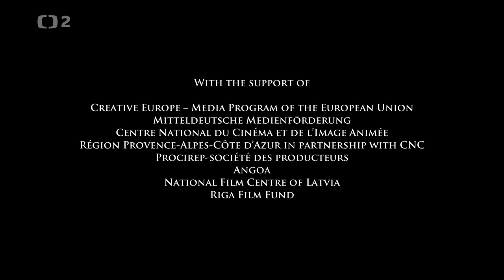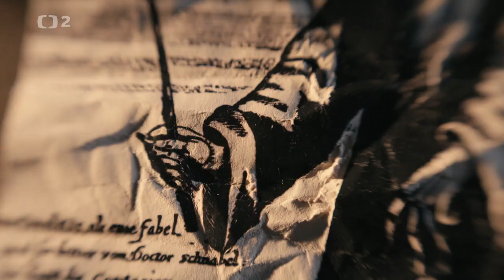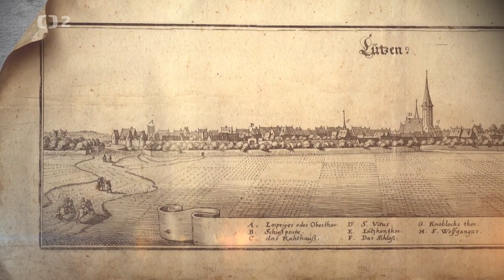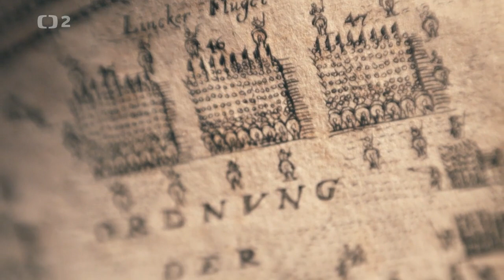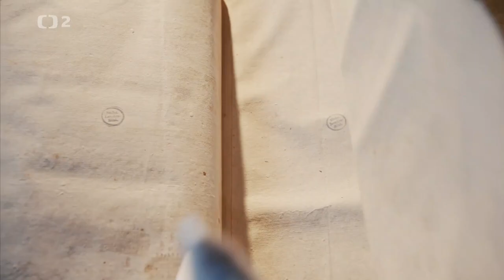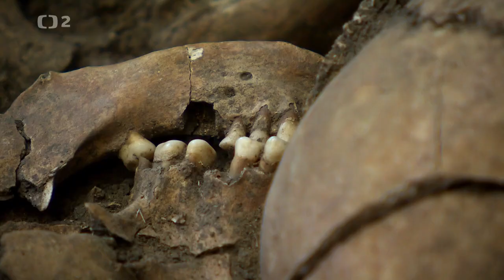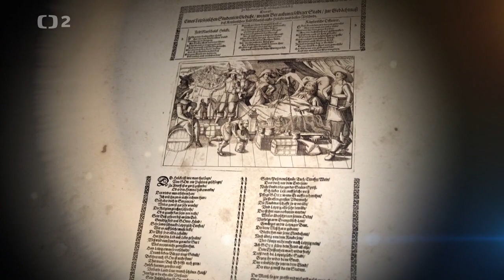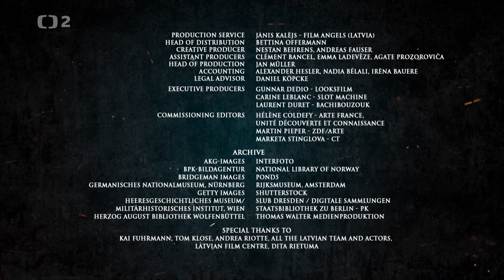Železný věk Láska a smrt za třicetileté války díl 4 Zkáza